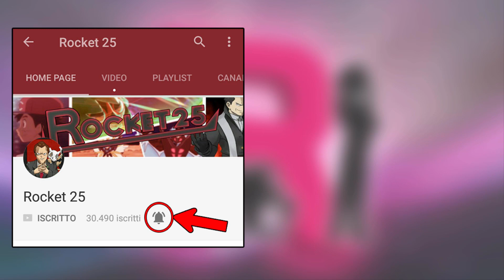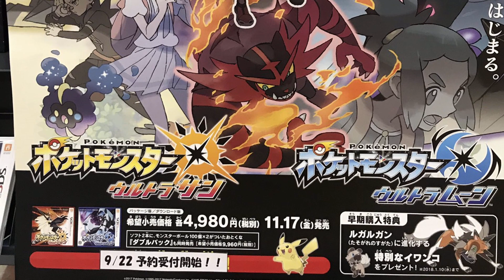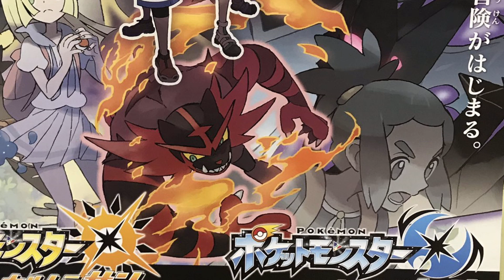Cambiamenti Assurdi In Pokemon Ultrasole E Ultraluna?! - Speculazioni News Pokemon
Un misterioso poster promozionale riguardante Pokémon Ultrasole e Ultraluna è apparso sul web nella giornata di ieri scatenando le teorie della community riguardo il suo contenuto. in questo nuovo video del mio canale proviamo a dare una spiegazione a tutti i suoi particolari, ma non dimenticatevi di farmi sapere anche la vostra nei commenti e lasciando un bel MI PIACE per supportarmi, un saluto da Rocket!!!